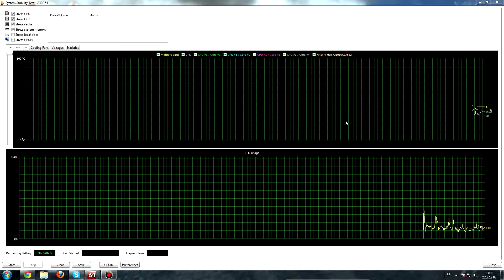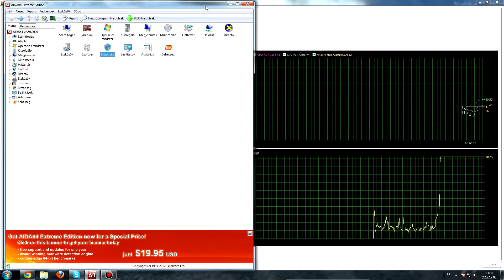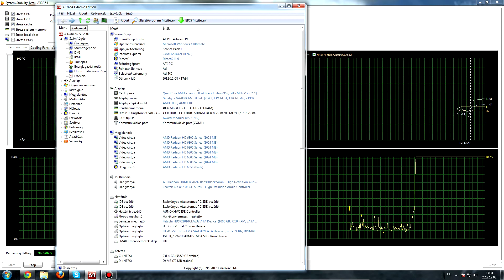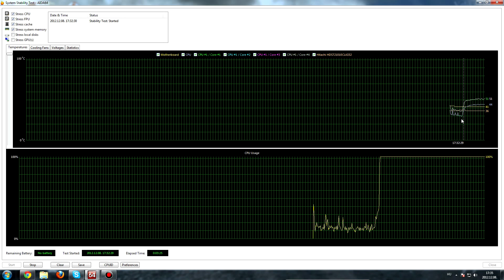AMD PHENOM II X4 955 TEMPERATURE TEST 3.6 GHz!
CPU Cooler: Artic Cooling Freezer 13